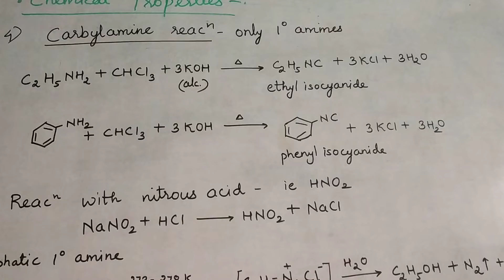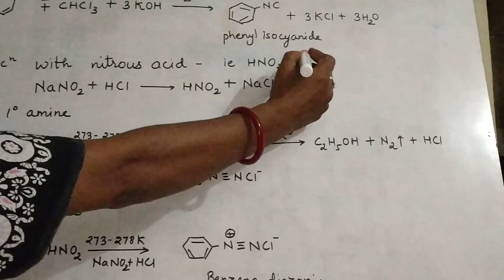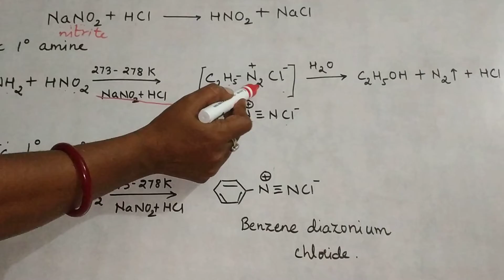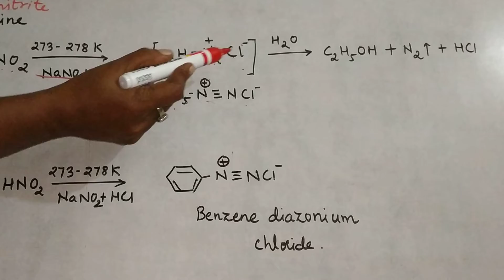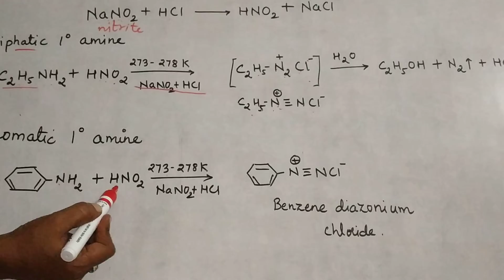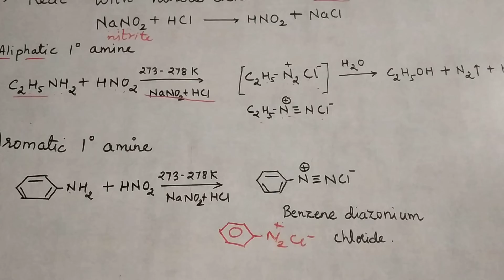12 Amines 6